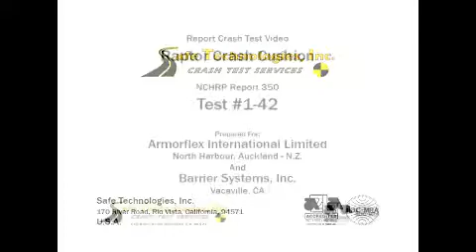Tree and Pole Protection RAPTOR System NCHRP 350 Crash Test Results Mobile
The RAPTOR System is designed to reduce the severity of errant vehicle impacts with a utility pole or tree. The RAPTOR System uses weather resistant energy absorbing material surrounded by a UV stabilized polyethylene shell to shield poles and trees located on the roadside. It can be installed at many sites that do not have the space needed for a traditional impact attenuator and does not require a foundation. The RAPTOR 300 & 600 Systems meet NCHRP 350 TL-1 criteria as non-redirective impact attenuators.